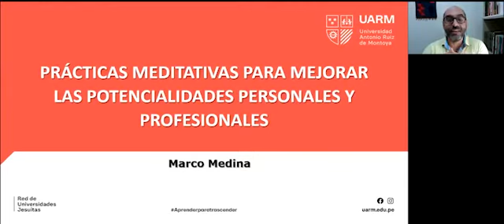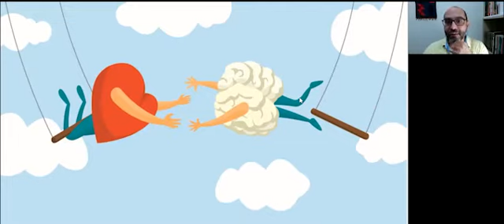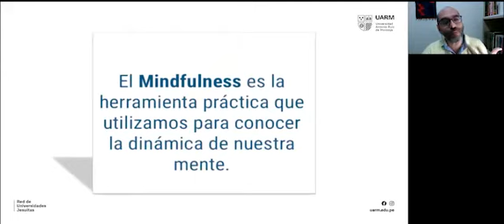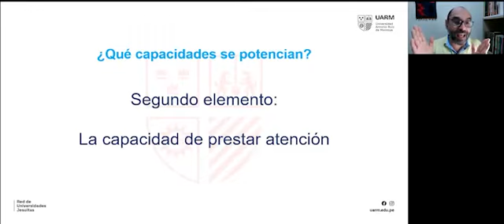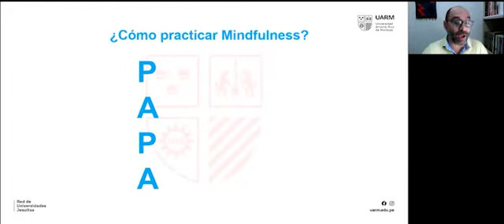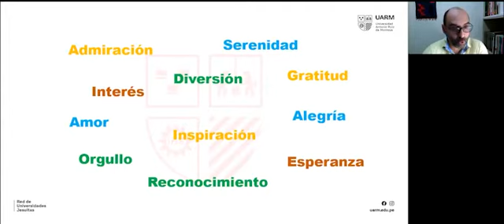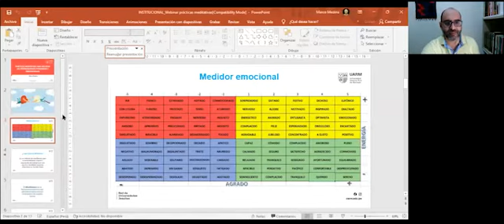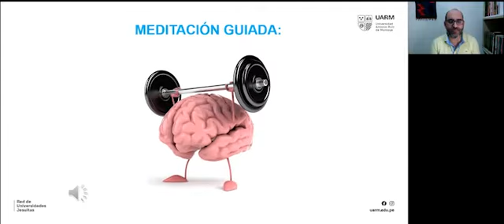Webinar: Prácticas meditativas para mejorar las potencialidades personales y profesionales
El área de Formación Continua de la Universidad Antonio Ruiz de Montoya (UARM), realizó el webinar: Prácticas meditativas para mejorar las potencialidades personales y profesionales, el 16 de febrero de 2022. La ponencia estuvo a cargo de Marco Medina , docente del curso de extensión Desarrollo del potencial humano y meditación